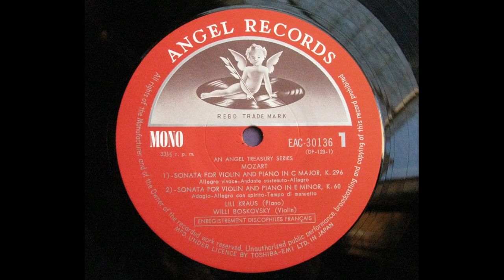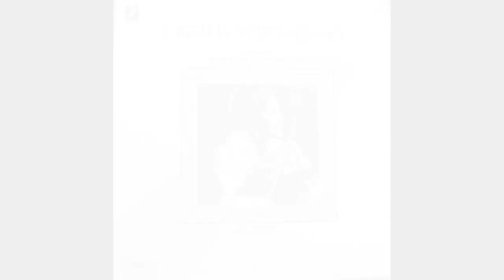Willi Boskovsky & Lili Kraus - Mozart : Violin Sonata e-moll K.60 (1954)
Willi Boskovsky (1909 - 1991), Lili Kraus (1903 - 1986)
1. Adagio (0:00)
2. Allegro con spirito (3:52)
3. Rondo: Tempo di menuetto (6:21)
from Jpn ANGEL LP 33 1/3 / EAC-30136(DF-123-1)